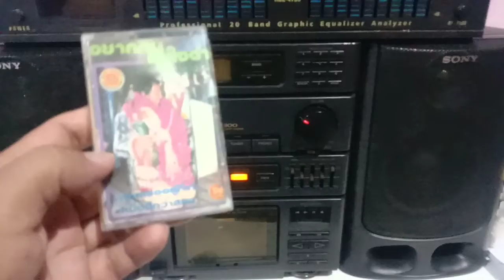คอยเธออยู่ที่เก่า - สายัณห์ สัญญา (แบบดิบๆห่าม)